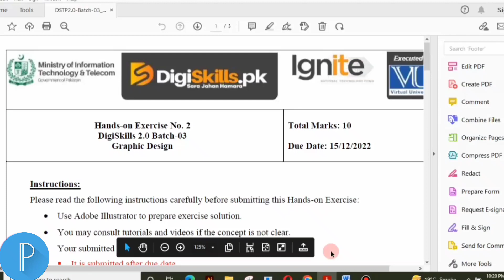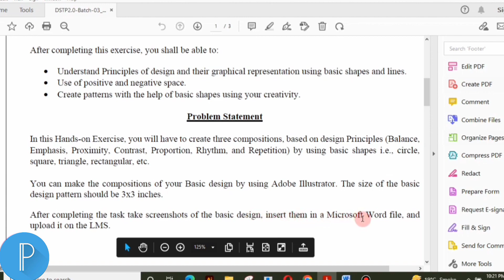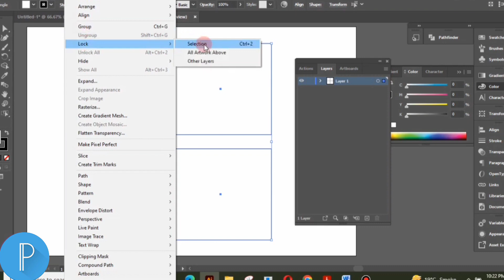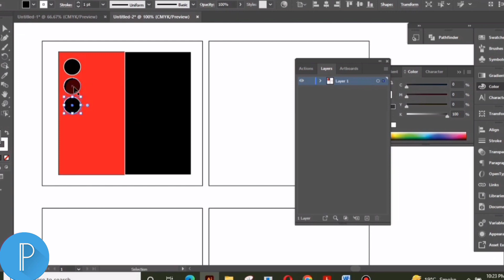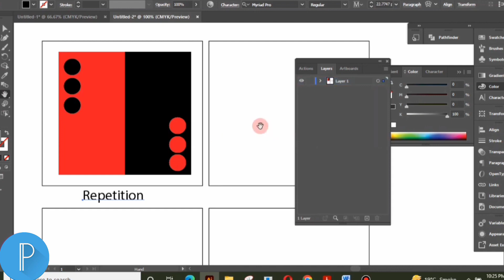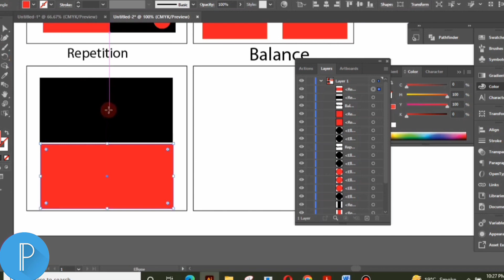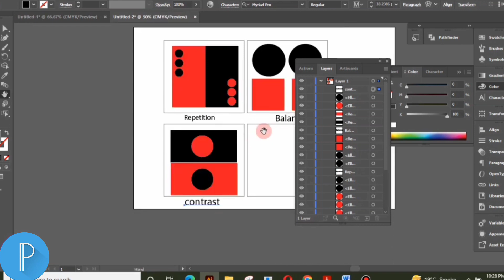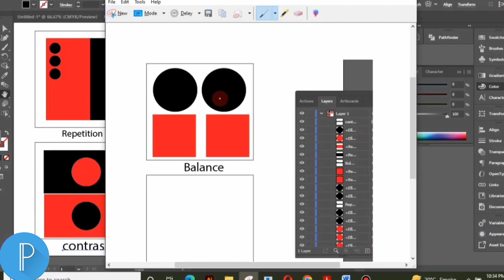Graphic designing exercise 2 batch 3 digiskills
digiskills graphic designing exercise 2 batch 3 solution | digiskills graphic designing | digiskills | graphic design exercise 2 batch 3 | digiskills courses

I hope this video will be helpful for you and you like it... Just need your support ❤️